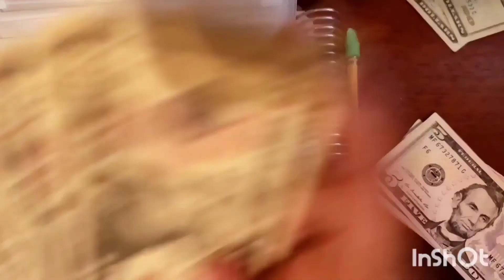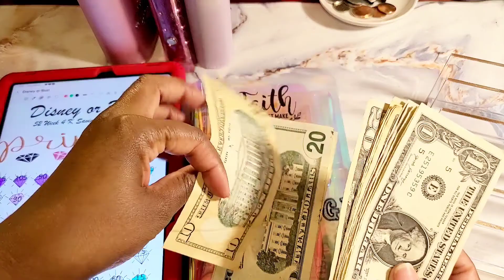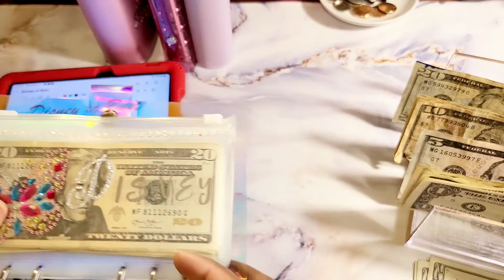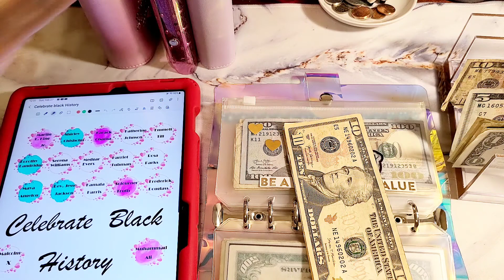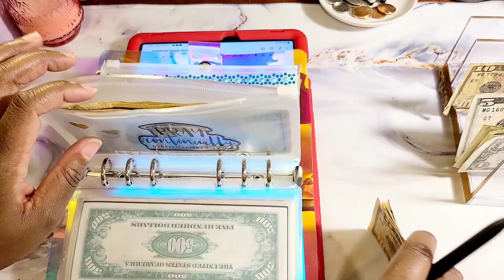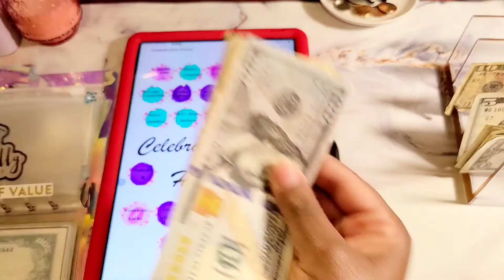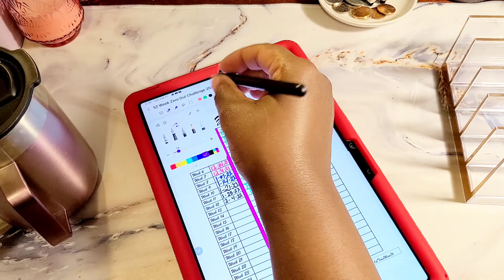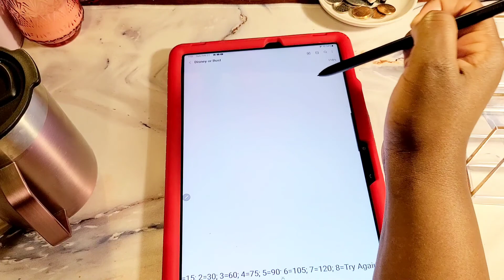Savings Challenges. Last paycheck of February 2022.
Savings Challenges. Closing Out February 2022.

Thank you for stopping and checking in on my Channel 1sttimemom76 Budgets it is greatly appreciated.  I am here to be positive and have fun while making the best financial decisions possible for my family. Please join the family.

I'm on Instagram as @1sttimemom76. Install the app to follow my photos and videos.

Etsy shop

Receipt Hog pays you to upload receipts, take surveys, and more! Download and enter code vess9211 to earn a special bonus when you upload your first receipt.

P.O.Box 1495
Manvel, Texas 77578

Musician: BatchBug